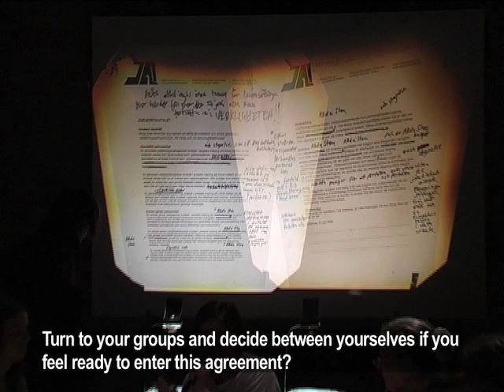When Hell Froze Over, The YES! Association (excerpt)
5 hour performance at Röda Sten at the exhibition A Space on the Side of the Road 2009. A fictitious negotiation regarding the Equal Opportunities Agreement between the YES! Association and the staff at Röda Sten. A revised version of the agreement was finally was signed by both parties.